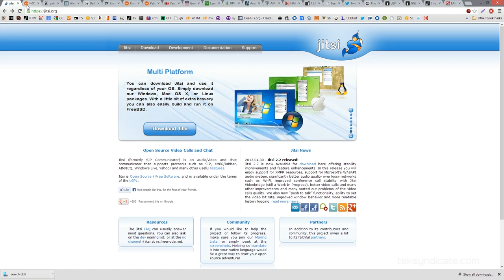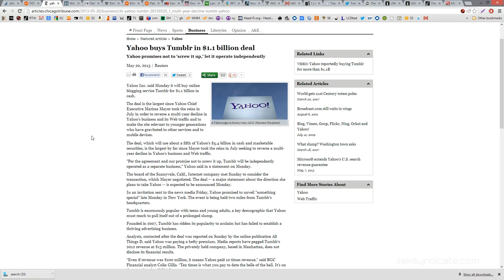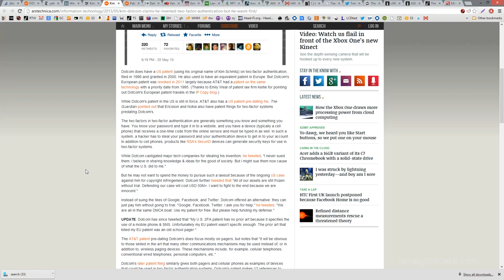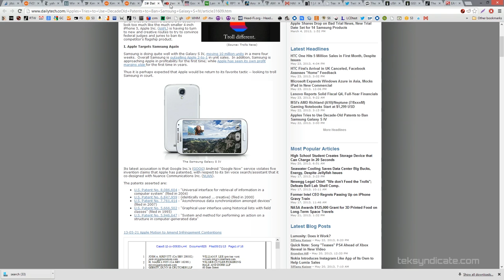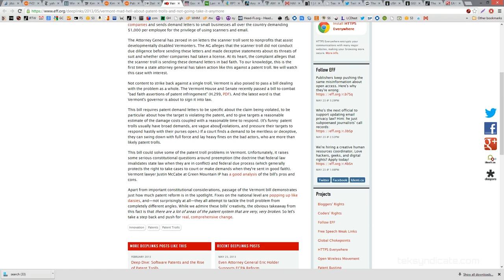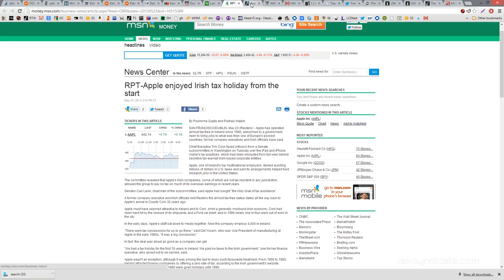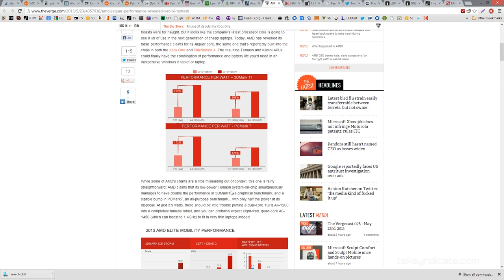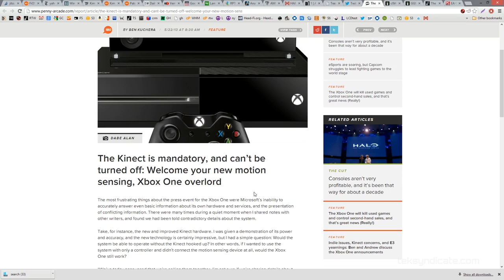The Tek 0059: Apple VS Samsung... Again